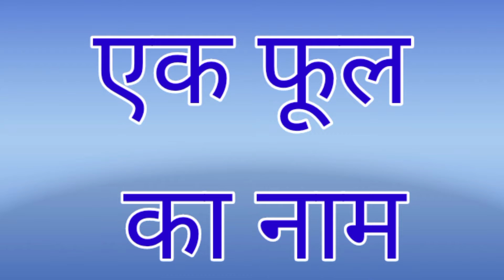Yasmeen naam ka matlab/Yasmeen naam ka matlab kya hai/Yasmeen ka arth/Yasmeen naam ka arth kya hai